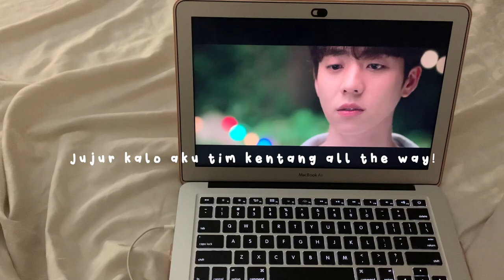JAKARTA DIARIES | Berdamai dengan Jerawat, Skin Update, Treatment, & Haircare Routine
Memutuskan untuk buat vlog tentang keseharian aku, di video ini aku bahas update kondisi kulit aku, haircare routine aku selama di rumah aja, dan bagaimana cara aku berdamai dengan jerawat aku. Hope u guys like it!